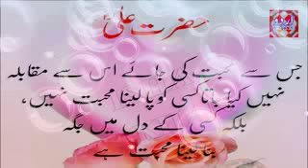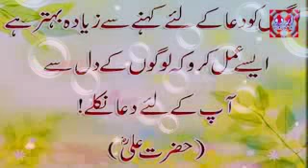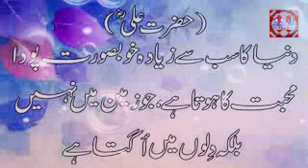Hazrat ali (r) k khubsurat baten....